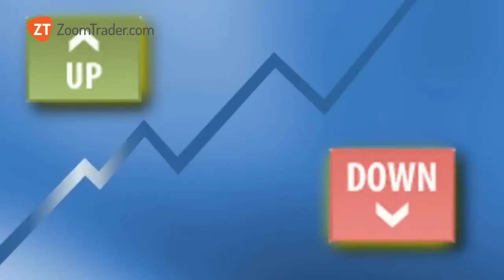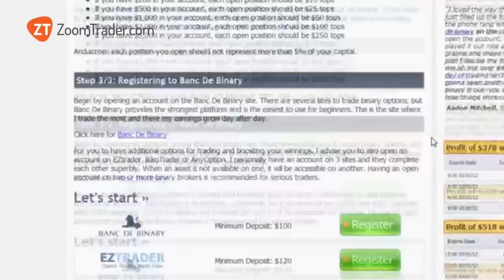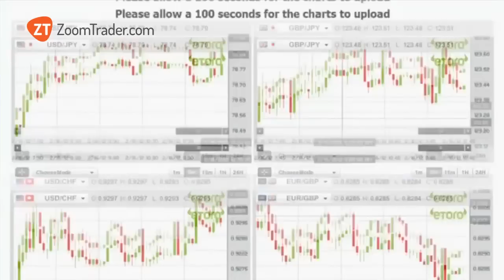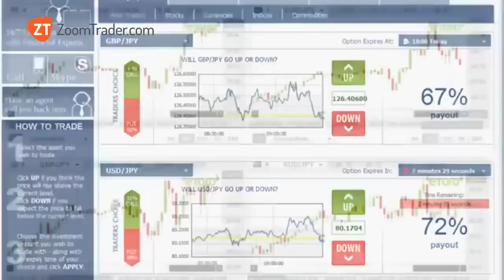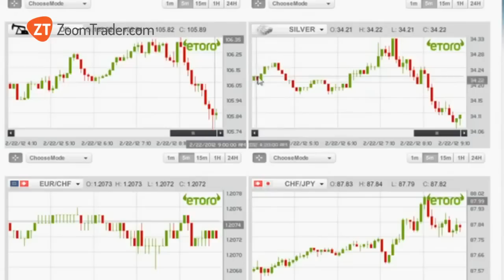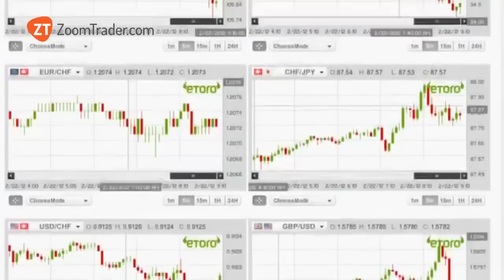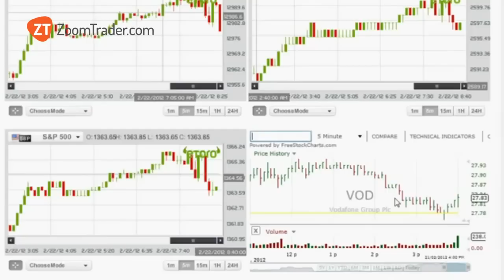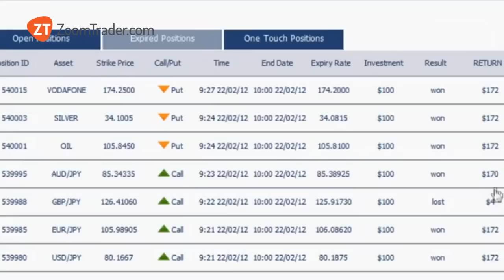Comment je fais 600 $ l'heure Avec Binary Options Trading! A Walkthrough complet:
Aller à la pour vous inscrire et commencer à gagner de l'argent rapidement!

Want to learn more? learn from a live trader like this every day!
 Il s'agit d'une méthode infaillible près de gagner de l'argent, et par la gestion de vos risques en achetant des actions multiples et ne jamais mettre tout votre argent en un seul endroit, vous pouvez être pratiquement sûr de faire d'énormes profits!

Il s'agit de la méthode recommandée pour les débutants que les traders professionnels utilisent également. Il peut être fait sur n'importe quelle plateforme de trading et de multiples plateformes de trading en même temps. Il est recommandé de mettre en place votre compte avec cette méthode avant d'essayer la méthode de 60 secondes.

Si vous voulez essayer cette méthode gratuitement avant de déposer de l'argent d'abord vous inscrire gratuitement

Comment cela fonctionne: Vous n'êtes effectuer 7 métiers à la fois, chaque demi-heure sur un mélange de 7 différents stocks et des devises. Suivant le principe que le graphique sera très probablement continuer dans la même direction il va, vous négociez sur une nette tendance à la hausse ou à la baisse.

Typiquement 5 métiers sur 7 sera couronnée de succès ainsi vous garder dans le résultat.

* La tendance doit être clairement aller vers le haut ou vers le bas. Ne jamais négocier sur une tendance neutre.

Chaque métier que vous faites vous donnera 70% - rendement 80%.

Exemple:

Disons que vous décidez de commencer avec 7 métiers de 100 $ chacun avec une date d'expiration demi-heure comme dans l'exemple ci-dessus et la vidéo.

Ainsi, un trade gagnant de 100 $ vous donnera un retour de 170 $.

Si vous gagnez cinq des sept métiers puis vous allez gagner 850 $.

850 $ - (Votre placement initial de 700 $) = 150 $ de profit chaque demi-heure de négociation ou de 300 $ l'heure.

Typiquement 5 sur 7 métiers gagnera si votre bénéfice pourrait être plus. Il pourrait également être moins. Aucune méthode ne peut être garantie, bien sûr, mais c'est la meilleure méthode moins risquée et j'ai découvert à ce jour. Je suggère de commencer petit avec sept métiers de 5 $ et évoluer à mesure que vous obtenez le coup de lui. Je strictement commercer qu'avec 5% de mon solde par un métier.

Il peut y avoir un mauvais jour où vous ferez plusieurs trades perdants, c'est pourquoi il est important d'assurer le suivi de cette règle stricte de l'investissement:
Si vous avez 100 $ dans votre compte, chaque position ouverte doit être tops 5 $
Si vous avez 200 $ dans votre compte, chaque position ouverte doit être tops 10 $
Si vous avez 500 $ dans votre compte, chaque position ouverte doit être tops 25 $
Si vous avez 1000 $ dans votre compte, chaque position ouverte doit être dessus de 50 $
Si vous avez 2000 $ dans votre compte, chaque position ouverte doit être tops 100 $
Si vous avez 5000 $ dans votre compte, chaque position ouverte doit être tops 250 $

Et ainsi de suite: chaque position que vous ouvrez ne doit pas représenter plus de 5% de votre capital si vous avez jusqu'à 500 $ sur votre compte, et jusqu'à 10% si vous avez plus de 500 $ dans votre compte.

Poursuivez votre lecture pour savoir comment essayer cette méthode gratuitement.